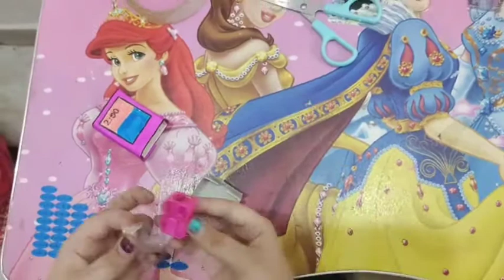D.I.Y. How to make pencil sharpener with peelings storage from match box/stapler box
diy#paper crafts#school supplies